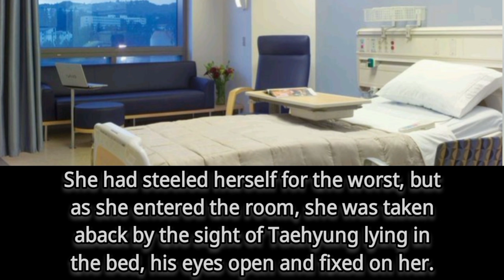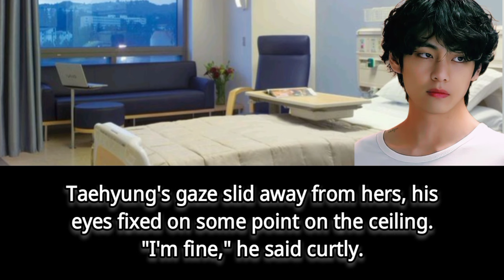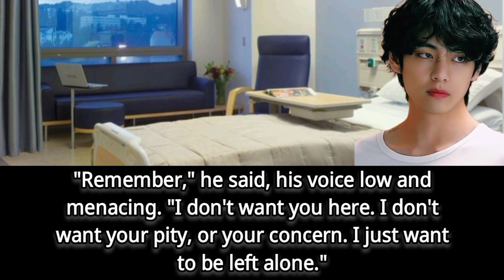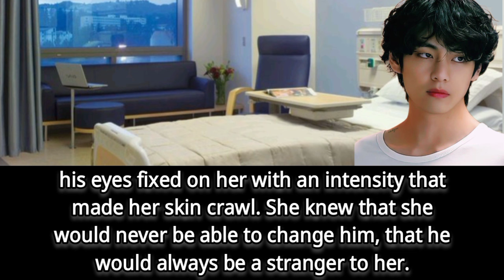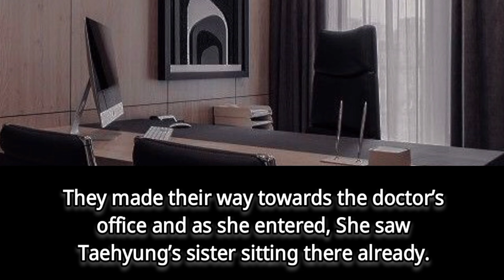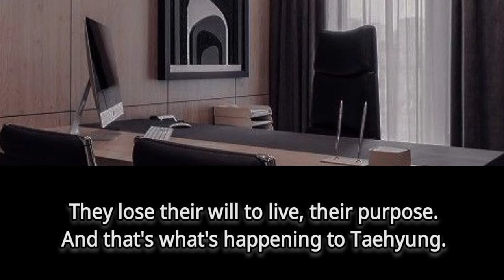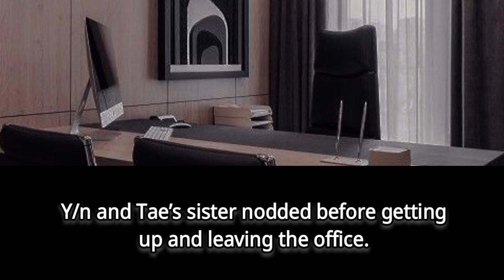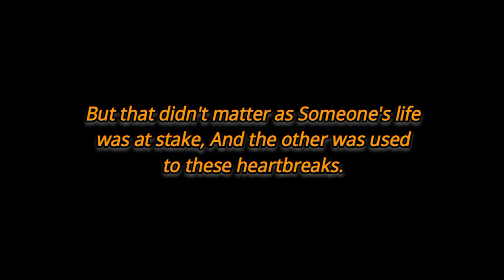(2) When you got forced to marry your bff but he blames you for his heartbreak| Taehyung ff| Tae ff